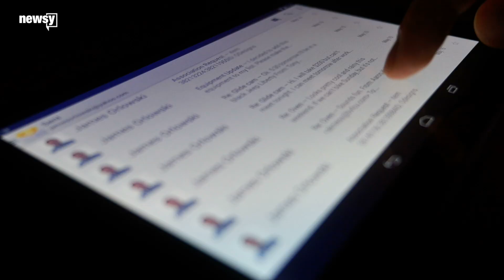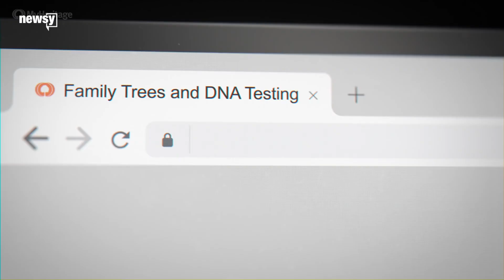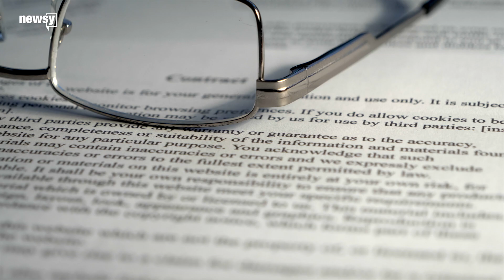Are DNA testing kits safe?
Some companies may be using your DNA for research. Consumer Reports health reporter Kevin Loria explains.